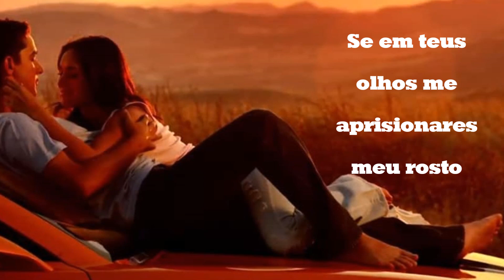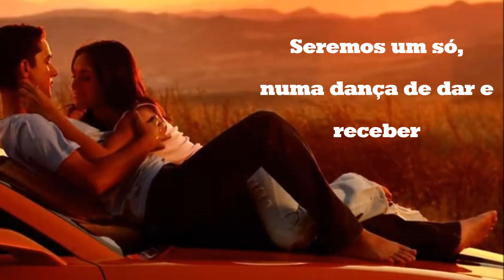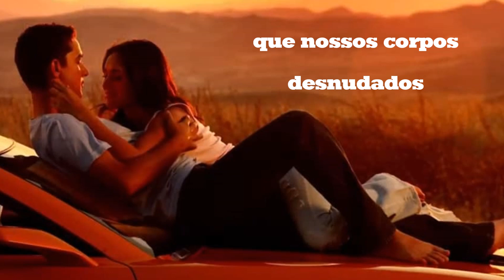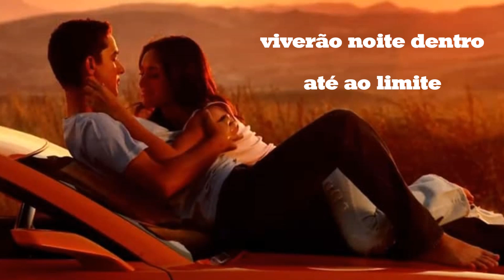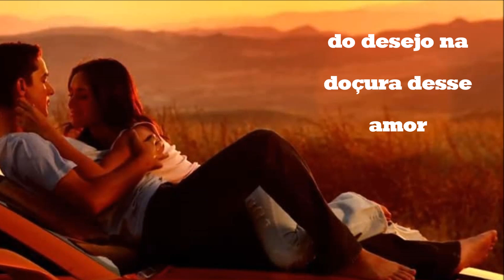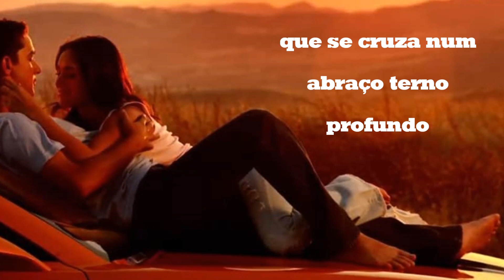Sonetos de Amor Traduzido wm PT video 44